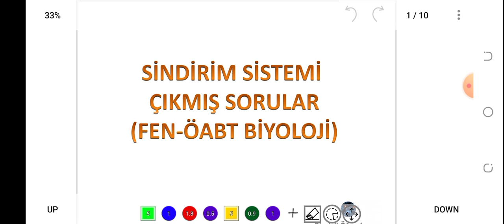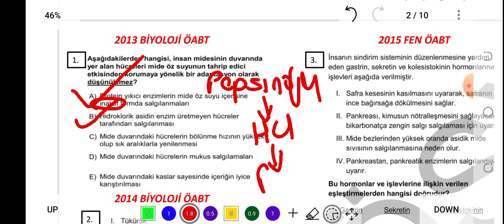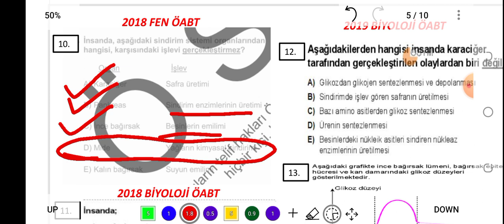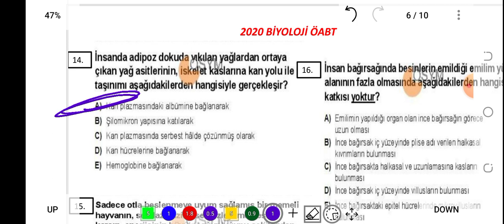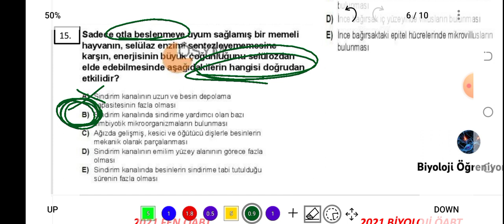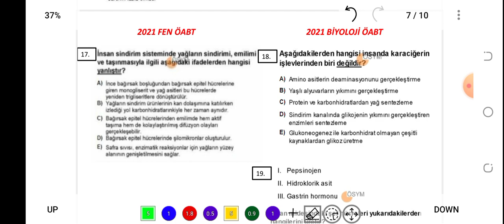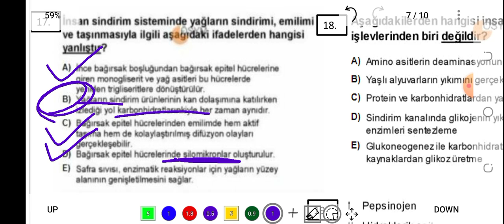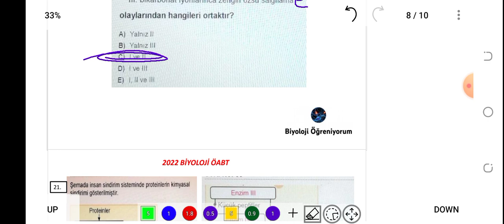12. SİNDİRİM SİSTEMİ ÇIKMIŞ SORULAR / FEN-BİYOLOJİ ÖABT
PDF